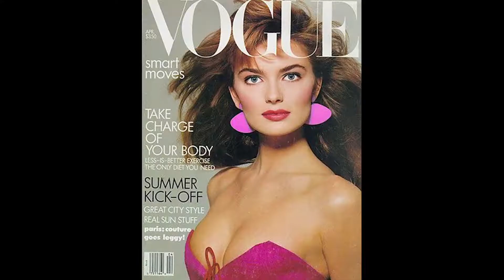LARGER THAN LIFE | Official Trailer (2018) | Kevyn Aucoin Documentary | Film Threat Trailers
A pioneer of contour techniques, makeup artist Kevyn Aucoin’s meteoric rise to fame in the 80’s and 90’s was legendary. Iconic clients, friends, and family retrace his life, career, and mysterious death at the height of his fame in 2002.

Featuring intimate interviews with Kevyn’s family and childhood friends, Christy Turlington Burns, Isabella Rossellini, Naomi Campbell, Tori Amos, Kate Moss, Isaac Mizrahi, Paulina Porizkova, and Cher.

Directed by Tiffany Bartok.

Larger Than Life: The Kevyn Aucoin Story opens June 29th in Chicago at The Gene Siskel Film Center. Opens July 20th in Los Angeles at Laemmle Monica Film Center

On Digital and On Demand July 31, 2018.